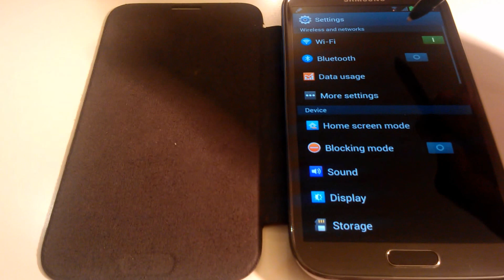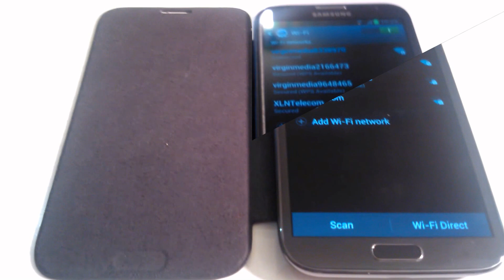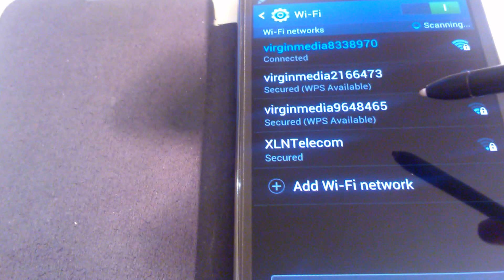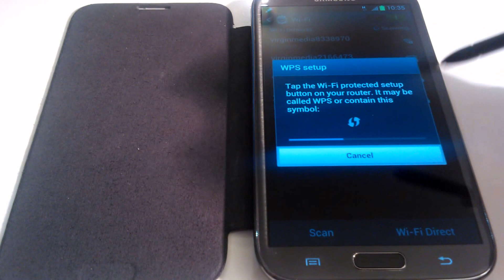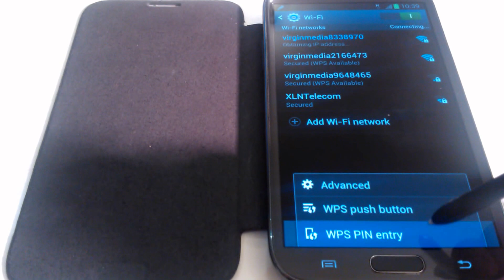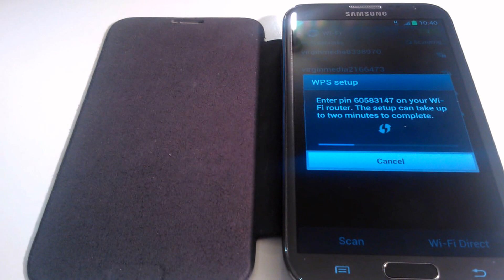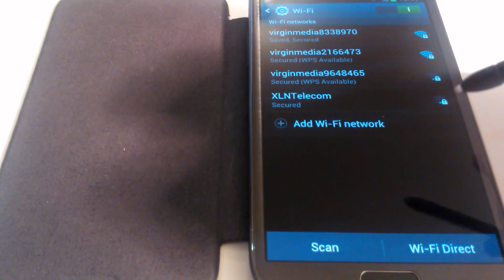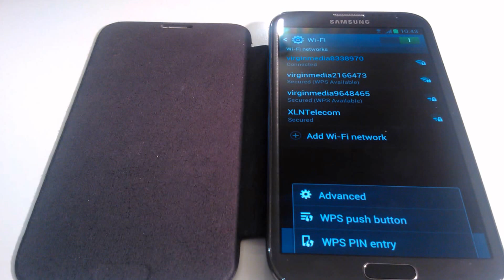Android Simplified Episode 4 Edit Wi-Fi Settings and WPS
Wi-Fi Protected Setups -- Security Threats?

Now we're seeing WPS around a lot more, in fact almost all routers come with this feature now.

A Wi- fi protected setup basically tries to make it easier for you to establish a secure wireless home network. Now there are two ways in which you can ease the process of securing a wireless network. The first is via a WPS push button, and the second option is WPS PIN entry.

Some people argue WPS push button is secure, as a remote attacker cannot physically push the button on your router. However they say with WPS PIN entry, a remote attacker can get your entire pin within hours.

Most people opt to disable WPS where the option is available.

I would recommend using caution for both methods, as they are rumoured to be less secure than the standard way to connect to Wi-Fi and may open your network up for attack -- as always, better to be safe than sorry!

This Episode explains how to edit Wi-Fi settings on a Wi-Fi network you are connected to, and explains all about Wi-Fi Protected Setups.

Android Simplified - Teaching tech like it's supposed to be done